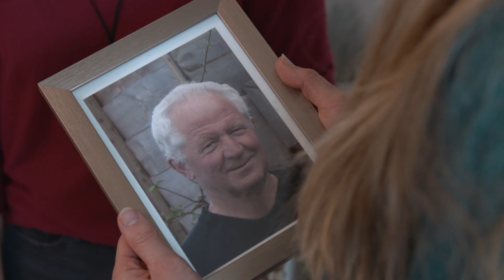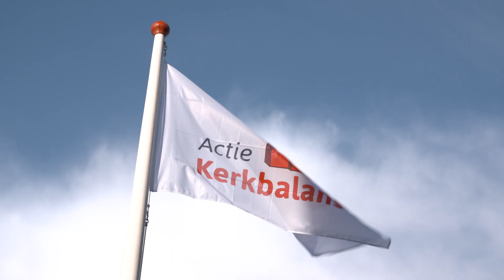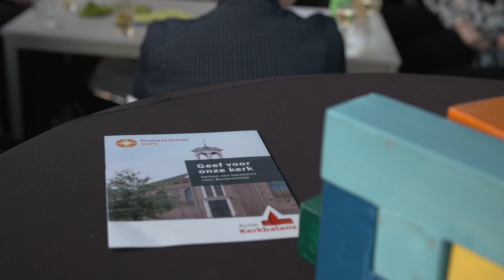Lammy Snippe-Feijen uit Bovensmilde - Met hart en ziel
Joanne Bijleveld reist af naar het Drentse Bovensmilde voor een ontmoeting met Lammy Snippe-Feijen. Lammy is actief lid van de protestantse gemeente en vandaag wordt er een oud-Hollandse spelletjesmiddag georganiseerd als start van de Actie Kerkbalans. De kerkelijke gemeenschap betekent veel voor Lammy. Haar man Dick was negen jaar ziek voordat hij overleed aan darmkanker. Een zware periode waarin Lammy veel steun vanuit de gemeente heeft ervaren. Gemeentelid Andries Snippe is een spelletjesfanaat en heeft de oud-Hollandse spellen eigenhandig bedacht en gemaakt. Joanne speelt natuurlijk een spelletje mee!
Met hart en ziel, donderdag 23 januari om 16.10 uur op NPO 2.